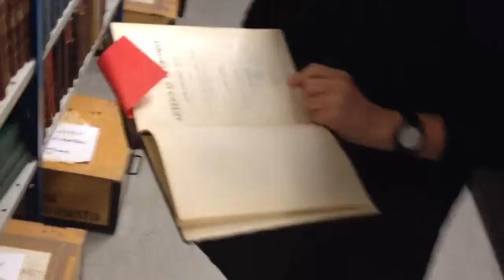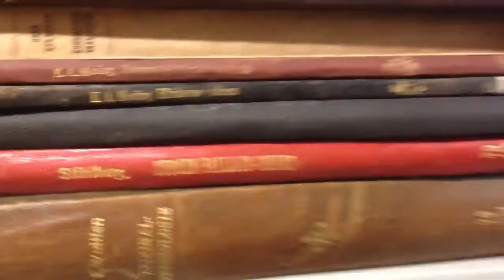Vanhoja Darwineja ja Humboldteja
Turun kaupunginkirjaston kellarissa Kaisa Hypénin kanssa.